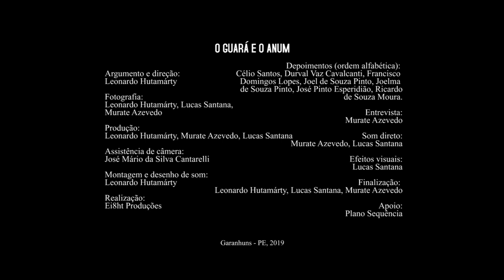A EXPLOSÃO DA BARRACA DE FOGOS EM GARANHUNS